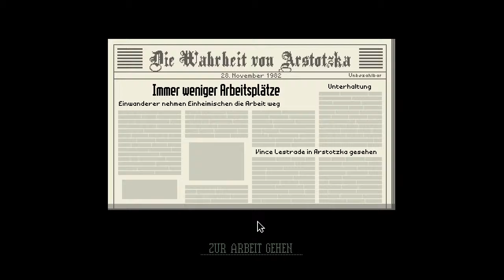Papers,Please #06 Schon wieder ne Bombe Gameplay Deutsch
Wieder ein Erfolgreicher Tag an der Grenze zu Grestin